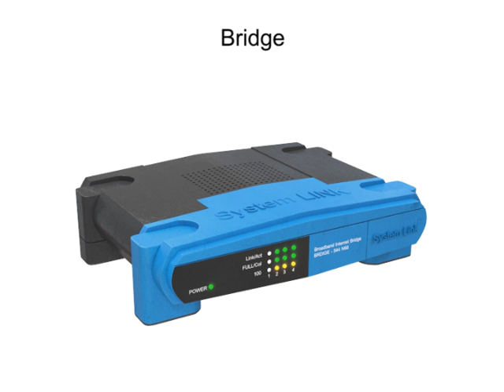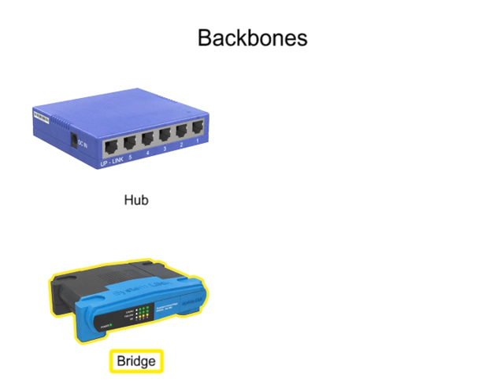The Difference Between Hubs, Bridges, Switches and Gateways (Backbones)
Learn the difference between hubs, bridges, switches and gateways aka known as "backbones."